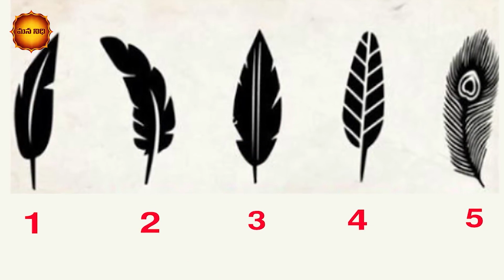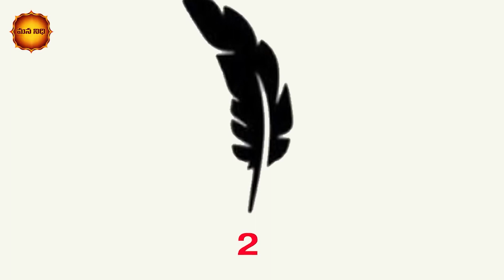5 సెకన్లలో ఒక ఈకను ఎంచుకోండి | Mana Nidhi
5 సెకన్లలో ఒక ఈకను ఎంచుకోండి | Mana Nidhi